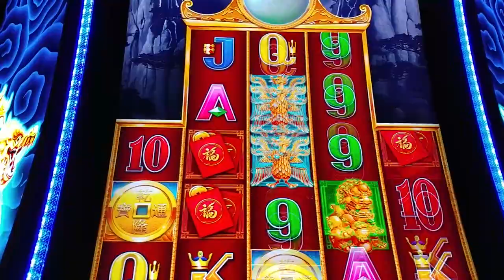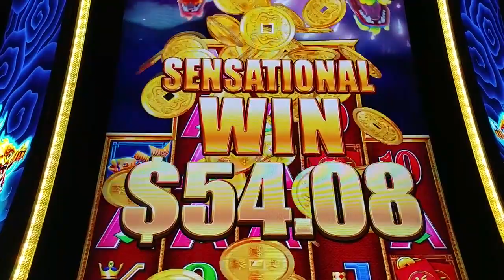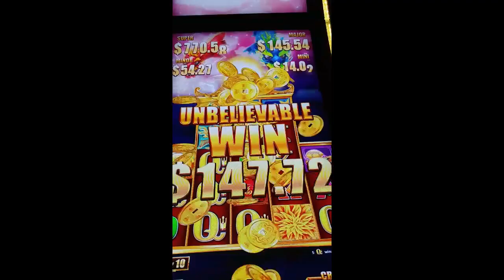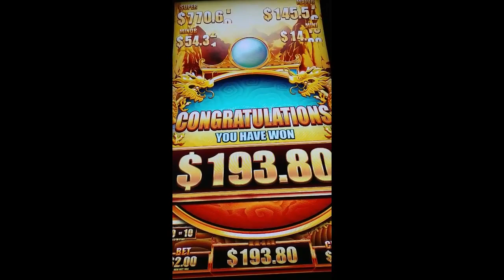Aug 11 2017- Day #3 of our trip to Las Vegas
Woke up early on our anniversary in Panguitch, Utah and drove through Red Canyon and then into magnificent Bryce Canyon. We then went back to Vegas,had dinner at Caesar's Palace Bacchanal buffet,played 5 Dragons Grand at Paris and taped 3 bonus rounds: bad, better, and decent. Maybe the losing streak has ended! Slot videos start at around 12:30.

© All uploads are the intellectual property of slot boy slim. You do not have permission to re-use or publish any part of them without written approval.